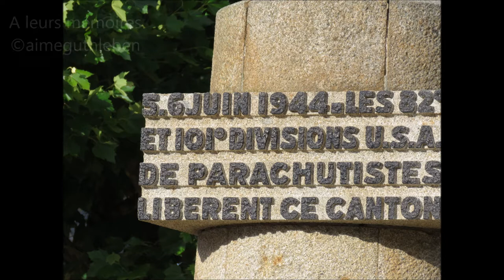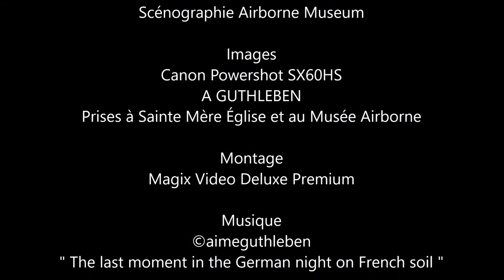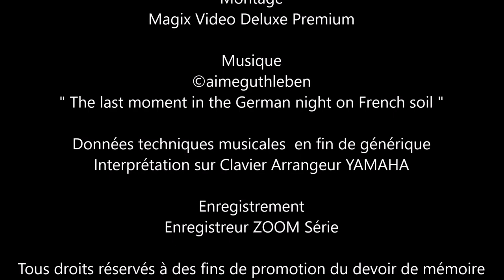Sainte Mère Eglise - De la nuit du 05 juin 1944, à nos jours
Depuis la nuit du 05 et le jour du 06 juin 1944  -   Secteur de  Sainte Mère Église
                                     A leurs mémoires
Cimetière provisoire à proximité de Sainte Mère Eglise

Scénographie Airborne Museum Sainte Mère Eglise

Images
Caméra et Appareil photo HD
A GUTHLEBEN
Prises à Sainte Mère Église et au Musée Airborne

©aimeguthleben   " The last moment in the German night on French soil "

Données techniques musicales indiquées en fin de générique
Interprétation sur Clavier Arrangeur

Enregistrement
Enregistreur ZOOM Série

et de présentation de  l'Airborne Museum à Sainte Mère Église
Avril 2018